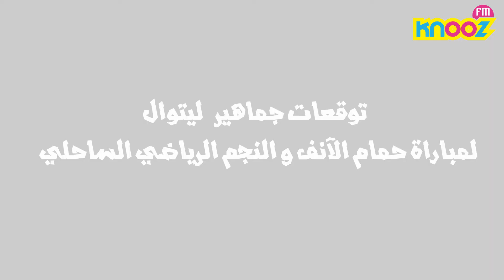توقعات جماهير النجم ورسالتهم لللاعبين قبل مباراة الغد ضد حمام الأنف .